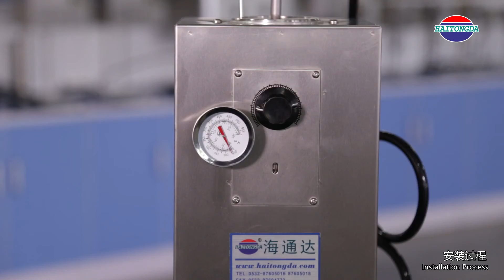Haitongda Model GGS71-A HPHT Filter Press (Drilling Fluid Tester Lab Equipment)